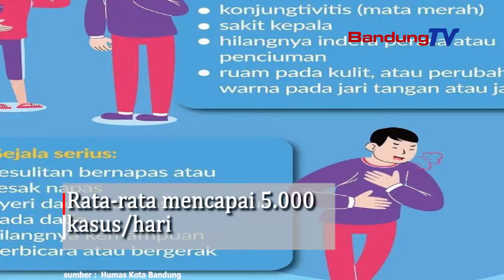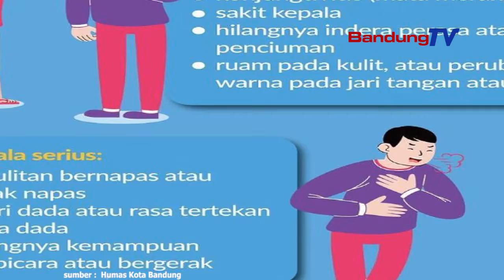Unicef : "Virus Corona Bisa Menular Hanya Dengan Bernafas Dan Saat Berbicara"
Ketua IDI Jabar, dr Eka Mulyana mengatakan,
berdasarkan survei yang dilakukan UNICEF di 6 Kota Besar,
hanya 31,5 persen masyarakat yang mengimplementasikan
Prokes sesuai dengan 3M+1T.
Penelitian terbaru dari Center for Disease and Prevention Control (CDC) Amerika Serikat menemukan, 24 persen orang tanpa gejala
menularkan virus Corona ke orang lain, dan 35 persen menularkan ke orang lain sebelum mereka mengalami gejala.